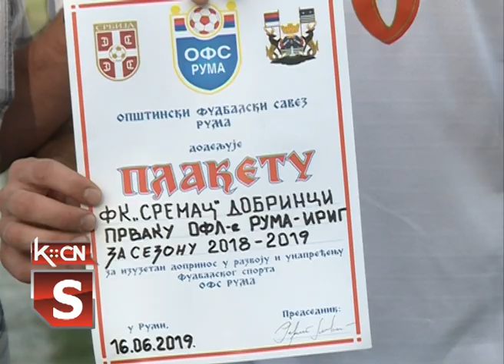Sremac iz Dobrinaca u višem rangu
Nakon više od dve decenije Fudbalski klub Sremac iz Dobrinaca uspeo je osvoji prvo mesto u Opštisnkoj ligi Ruma i da izbori plasman u Međuopštinsku ligu. Ovom velikom uspehu pored fudbalera pridoneli su i meštani ovog sela koji su zdušno stali uz svoj fudbalski klub koji je postigao jedan od najvećih takmičarskih rezultata.